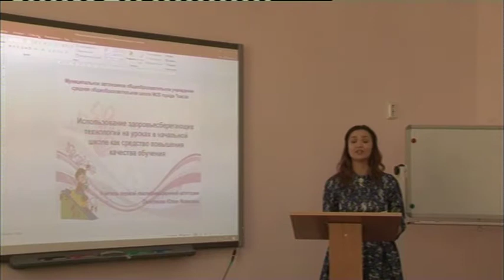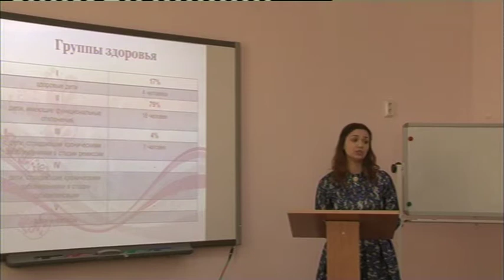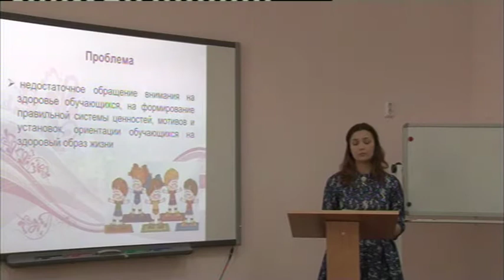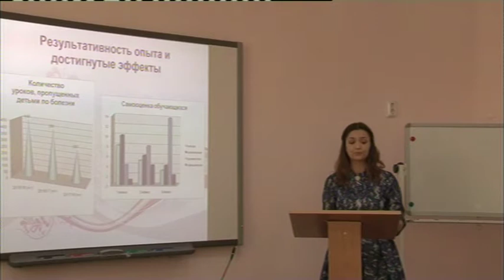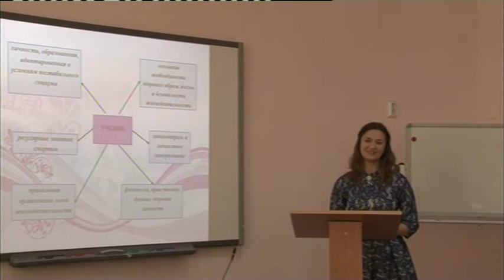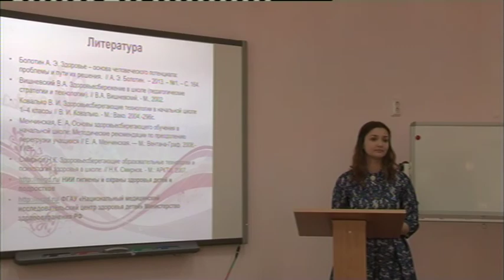Мастер класс. ОхлопковаЮ.В.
Мастер класс. Охлопкова Юлия Владимировна, учитель начальных классов МАОУ СОШ №25